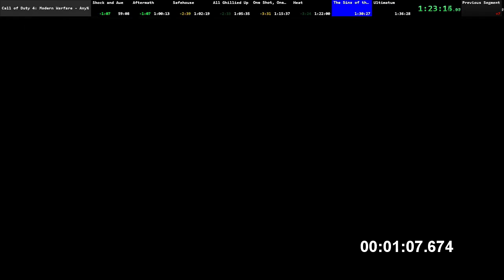The Sins of the Father 5:09.168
Taken from my WR run

I spent way too long doing the thing in the video...